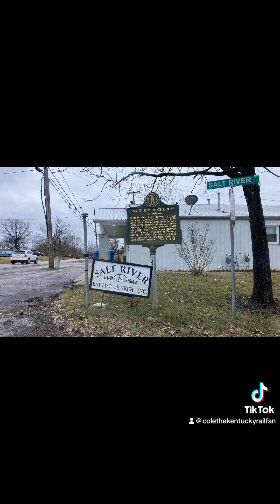NS LD FUN WITH LORAM IN ACTION AND NS 219 WITH BNSF VISITER!